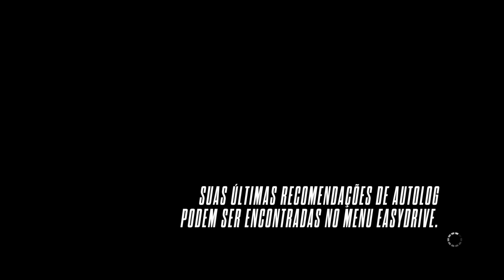Mustang 5.0 neles! | NFS Rivals [PT-BR]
Assistam em 1080p!
Fala gurizada! To melhorando em Need Rivals heim! :D Nesse vídeo faço uma speedlist completinha! Dessa maneira, ganho SP, subo de nível, desbloqueio novo carro! Um Porsche! \o/ Ah... e nessa speedlist tenho que interagir com outros jogadores na sala! Eu e meu Mustang GT 5.0 2015... bem delicado! kkkk

Outras formas de acompanhar o Spitcorp

Dúvidas, sugestões, comentários e etc. são sempre bem vindos.